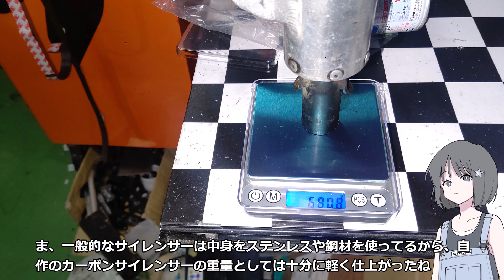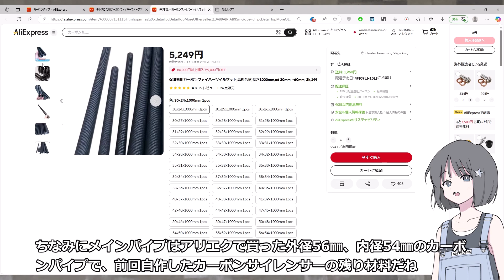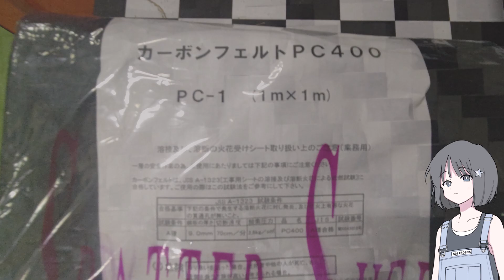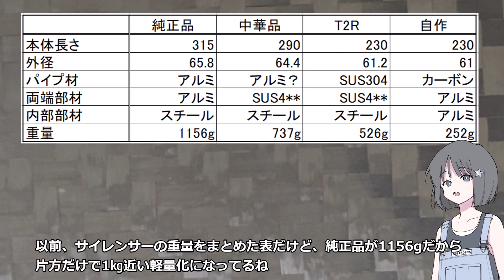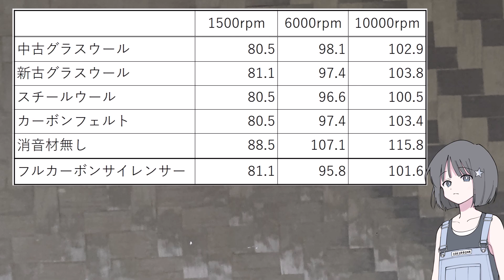【NSR250R魔改造】カーボン中毒部品製作 超軽量フルカーボンサイレンサー【キワモノDIY】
今回はカーボン中毒部品製作で、フルカーボンサイレンサー製作の紹介です。
以前にカーボンサイレンサーの自作を紹介していましたが、カーボン部品はメインのパイプだけでそれ以外はアルミ材料を使ってました。
そこで、前後のキャップやテールエンド、パンチングパイプ、消音材まですべてカーボン材料でサイレンサーを自作してみることにしました。
その前段で、これまで情報がなかったカーボンフェルトが消音材に代用できるかを前回の動画で確認しました。
カーボンフェルトが十分に消音材として機能することがわかったので、めでたくフルカーボンサイレンサーを作ることができました。
重量は脅威の片側で180g以下に仕上がっています。
ちなみにリベットとヘリサートだけが金属部品になります。
This time, we're making carbon-addicted parts: introducing the full carbon silencer build.
I previously showed how to make a carbon silencer, but only the main pipe was carbon; everything else used aluminum materials.
So, I decided to try building a silencer entirely from carbon materials—including the front and rear caps, tail end, perforated pipe, and even the sound-deadening material.
As a preliminary step, I tested whether carbon felt could be used as a substitute for the sound-deadening material in my previous video, as there was no prior information on this.
Having confirmed that carbon felt functions sufficiently as sound-deadening material, I was able to successfully build a full carbon silencer.
The weight is an impressive under 180g per side.

なお改造やDIYは自己責任で行いましょう。